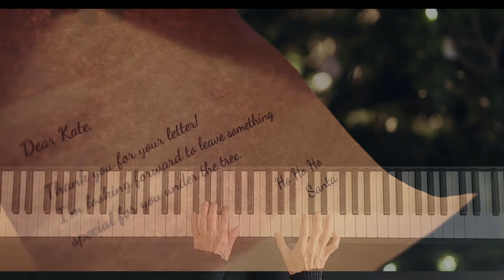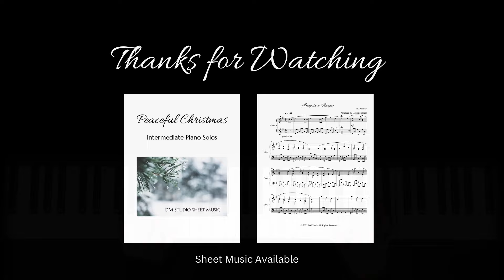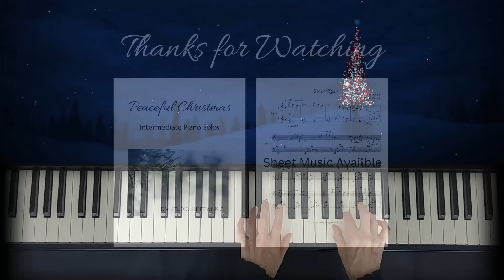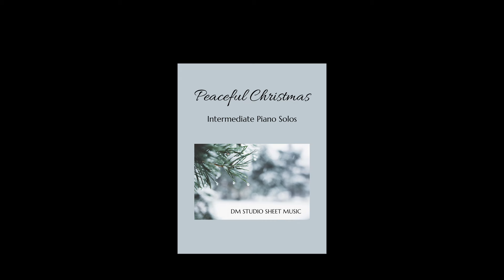Peaceful Christmas Collection Sheet Music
It may seem early for this but if there are interested pianists looking for recital or program music for the season, now is the time to get the book. All are early to late intermediate level. Arrangements and performances by Donna Mitchell
Peaceful Christmas book is available in either hard copy bound book or digital download
00:00 Intro
00:05  O Christmas Tree
02:18  O Come O Come Emanuel
04:19  What Child is This?
06:35  Away in a Manger
08:49  Still, Still, Still
10:38  Silent Night
13:35  God Rest Ye Merry Gentlemen
15:58  The First Noel
18:27 In the Bleak Midwinter
Janet Chung
Joey Gillan
Lucy Tan